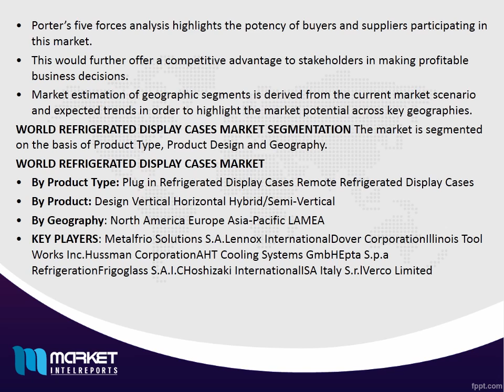World Refrigerated Display Cases Market Growth,Opportunities & Trends 2022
Refrigerated display cases are cabinets with glass surfaces for items, which require cooling or preservation. The cases are ideal for products requiring a regulated temperature to maintain the freshness. These are mostly used in retail stores and food & refreshment industry, for example, general stores/hypermarkets, supermarkets, eateries and hotels and non-routine outlets. RDCs help to attract customers through an attractive visual display of food and drink products. Moreover, expanding retail network and business sector for ready to eat and prepared food items, has fueled the demand for RDC’s in the global market. Increasing demand for energy efficient refrigerated cases from commercial food service sector, has created the need for continuous research and development in RDC technologies.